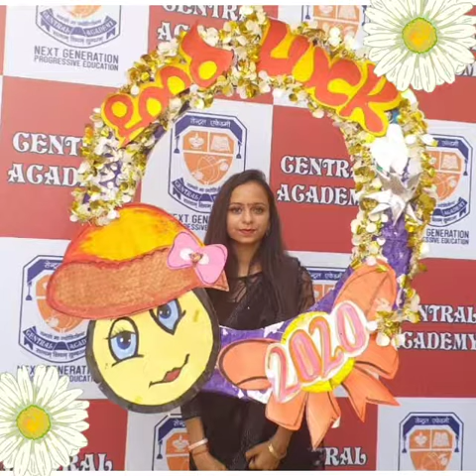decorative ideas for school .